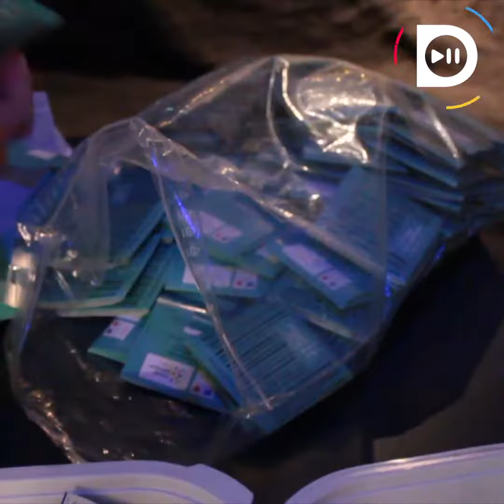BERTILLE S'ENGAGE AUPRÈS DES PROSTITUÉES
Bertille a 21 ans. Avec son association catholique "Magdalena" elle vient en aide aux prostituées du bois de Boulogne⛑️

Crédits vidéo : Bénédicte Gilles, Charles Droudun,  Sophia Moustapha, Juliette Van Laere